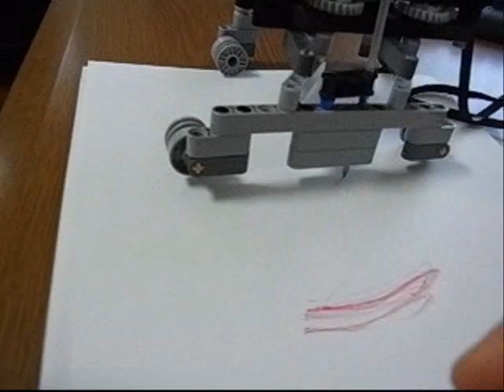Lego Technic Bug Robot Mechanism Detail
This Mechanism use the friction coefficient difference between rolling and sliding friction.
Lego Technic Bug Robot used Chebyshev Linkage Mechanism
Linear move : Wheel rotate
Arc move : Wheel none rotate
Repeat : linear and arc move
Motor : 8293 Power Function